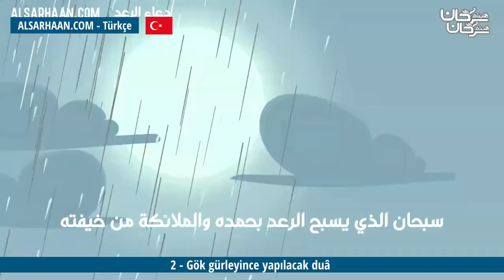2 Gök gürleyince yapılacak duâ